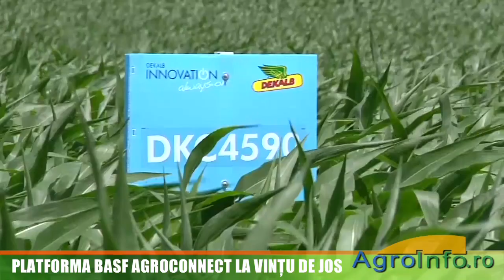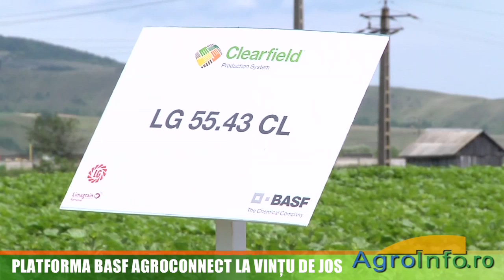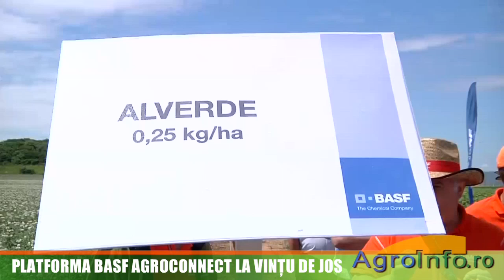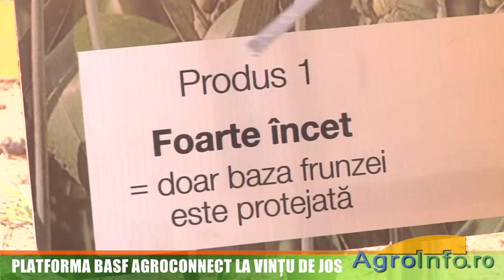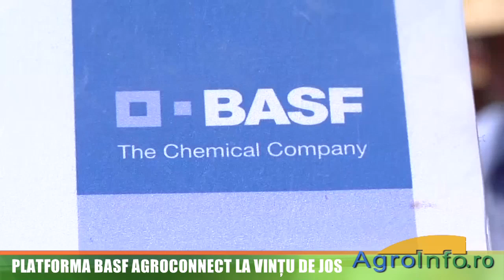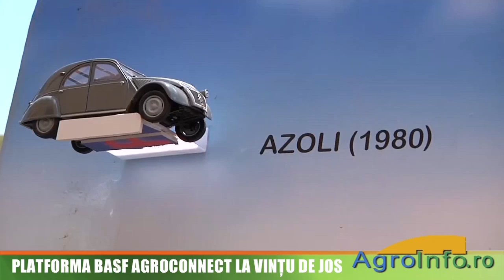BASF AgroConnect - 2011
Platforma AgroConnect - BASF - loturi demonstrative   2011, Vintu de Jos, jud. Alba.